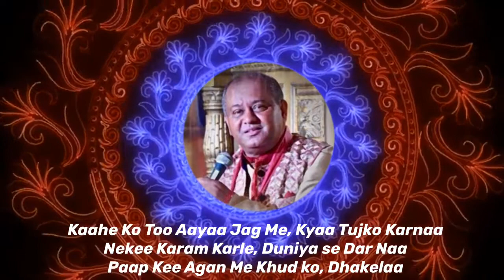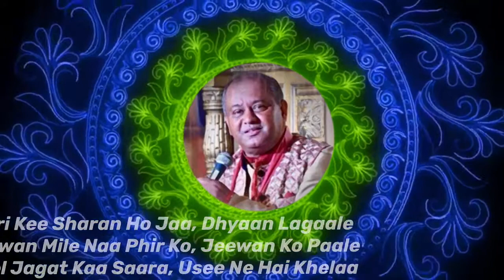Aaye Bhee Akela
Sri Krishnaye Namah

We made our entry into the world alone and we shall leave alone. On careful analysis we find that life is very short and is nothing but a MELA ( Fair ).
You have decorated many “ mahals “ for many people by your kindness, but in return only their selfishness become evident. You have suffered so much in spite of your kindness.
From where have you come? What is your purpose? Do good and fear nothing. By choice you jump into the fire of “ sins “.
Report to the  shelter of Hari and begin your meditation while you have this human form. This body may not be attained again. The world “  affair “ is a game and HE is the captain of that game.
Oh my friend this life is an illusion. This is a world of strangers no one is yours. While everyone else lives on I AM STILL ALONE.

SONG: Aaye Bhee Akela
CD: Bhajan Anjali ( To our ancestors )

GOD BLESS